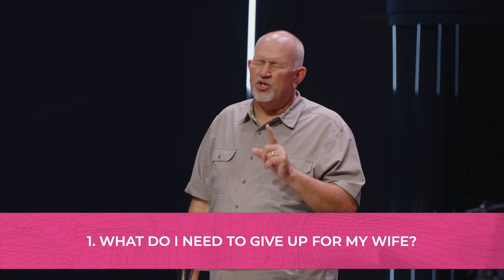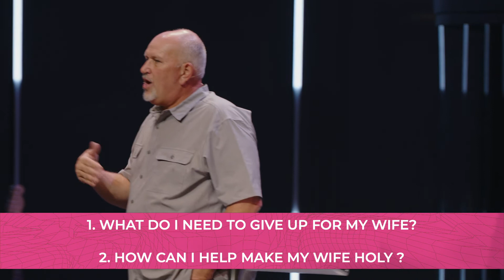Message | Colossians 3:18-4:1 | Christ Be Magnified | Week 8 | It's All About Relationships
We're so glad to have you join us online! To best enjoy this service in community, we encourage you to head where you can interact with others watching the service, make prayer requests, get helpful links, and have your questions answered in real time! To learn more about NPFCC, visit npfcc.org